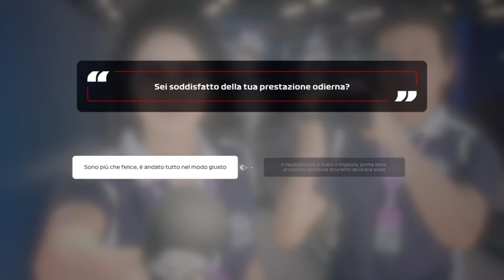Riusciremo a fare il miracolo?!?!? (#11) - F1 2020 Gp Ungheria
Riusciremo a fare il miracolo in Ungheria?!?!?!...